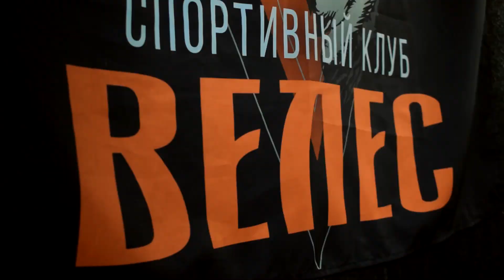СКВЕЛЕС Чемпионат ДНР по ММА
▪9 октября, на базе легкоатлетического манежа ДонНТУ, состоялся Открытый чемпионате ДНР по смешанным единоборствам (ММА).
В соревнованиях приняли участие 25 спортсменов из Донецка, Макеевки и Старобешева. Участники турнира демонстрировали хорошую подготовку и зрелищные бои.
▪В завершении мероприятия призеров и победителей наградили медалями и граматами. Данный чемпионат прошел при поддержке почетного президента клуба "Велес" Метлы Виталия Викторовича.